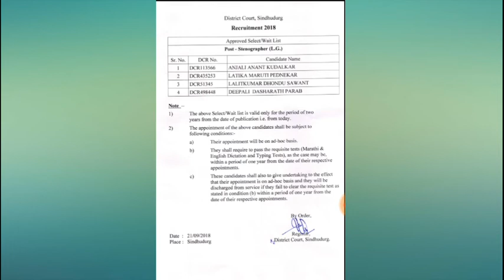जिल्हा न्यायालय ,सिंधुदुर्ग, स्टेनोग्राफर पदाचा निकाल जाहीर